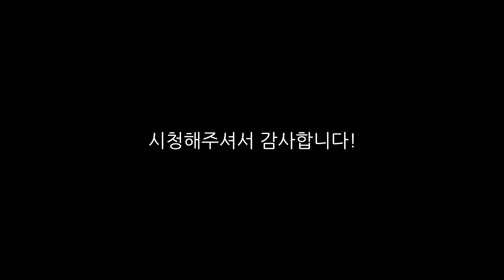수험생에게 최고의 선물은?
안녕하세요 D스튜디오의 데이비스 입니다!

그냥 저냥 사는 브이로그 입니다

4월꺼 더 빠르게 쳐 내보겠습니다..
Epidemic Music:
(한달무료링크)
Artlist:
(두달 무료링크)